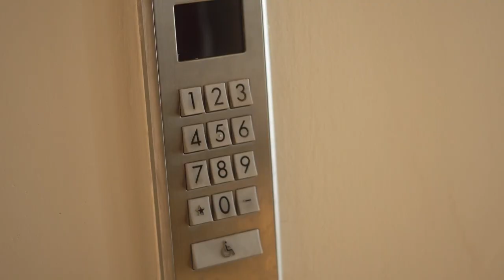This week on ICYMI | Jamaica ready for U20 Lacrosse women's World Cup in August, China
This week on ICYMI | Jamaica ready for U20 Lacrosse women's World Cup in August, China | ICYMI April. 13